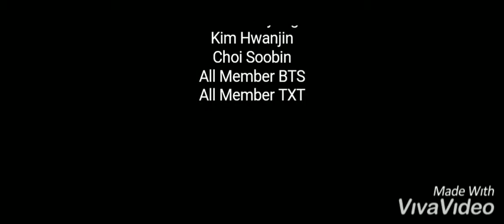INEFFABLE Trailer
Jeon Hwanjin, gadis setengah pintar yang harus terus terkekang oleh semua keinginan sang Ayah. Hidup diselimuti bayang-bayang kakaknya yang pintar dan sukses dalam segala bidang. Membuat Hwanjin depresi dan memilih hidup menyesuaikan dirinya sendiri.

Namun, semakin ia menyesuaikan diri dengan dirinya sendiri. Hwanjin justru semakin terjerumus pada hal yang sangat di benci sang Ayah. Membuat sang Ayah mau tidak mau harus menikahkan putri bungsunya itu dengan Pria berhati beku bernama Kim Taehyung.

Lalu siapa sangka, Hwanjin yang berteman dengan lima lelaki satu sekolahnya malah terjerumus dalam benih cinta. Membuat Hwanjin harus tertunduk diam saat wajib memilih antara Choi Soobin atau Kim Taehyung?